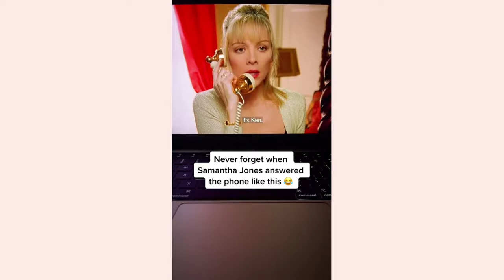Samantha Jones Once Said... | Iconic Moments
Hi and welcome at Vondigue!
We upload everything about fashion, makeup, lifestyle, celebs and more.